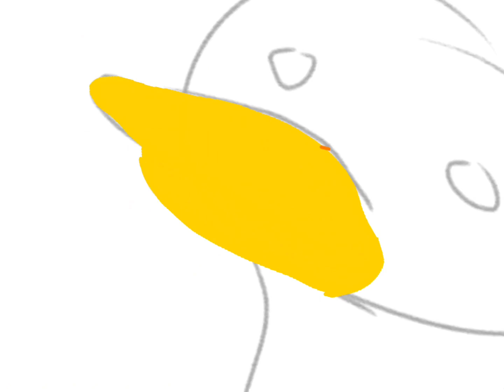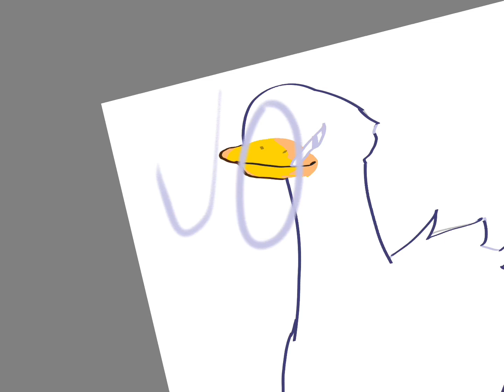23 March 2024